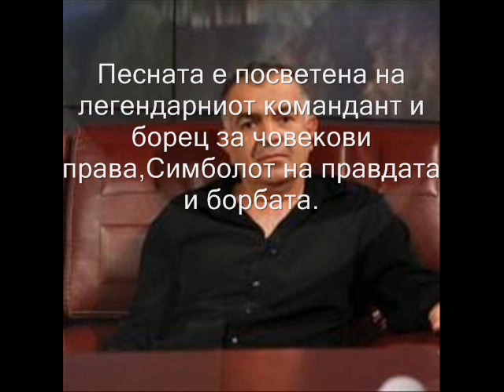pesna posvetena na komandantot zdravko zdraveski.od lavovite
samo napred do konecnata borba za sloboda,,bravoooo.